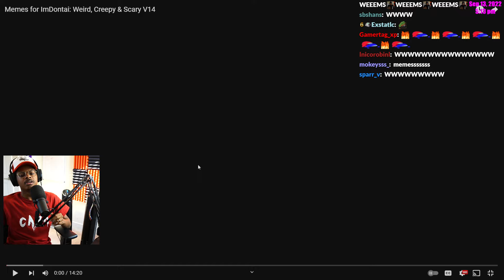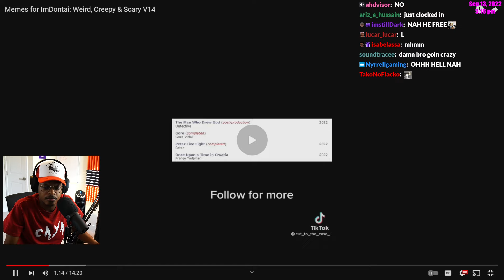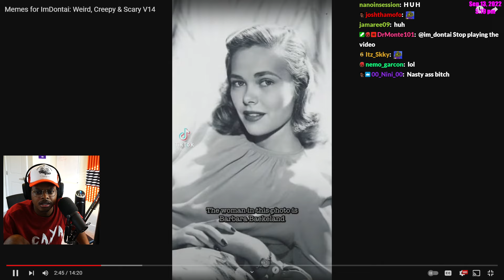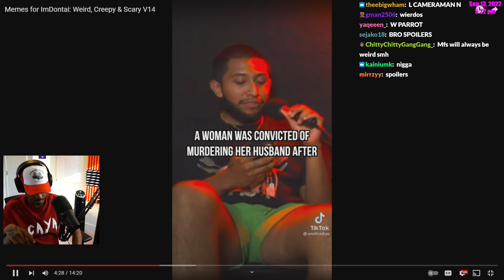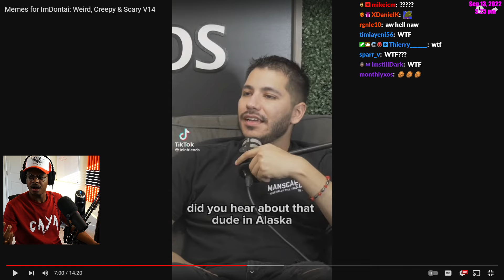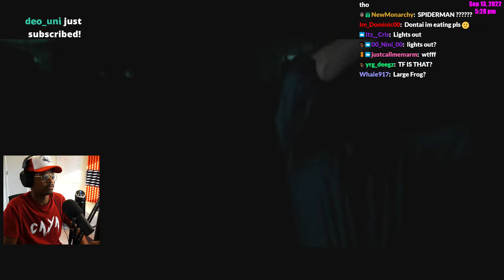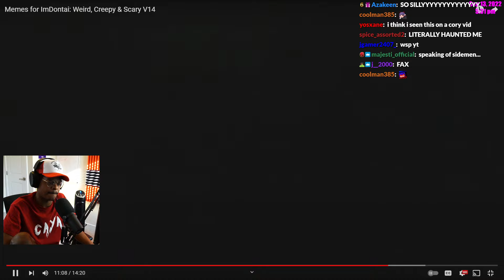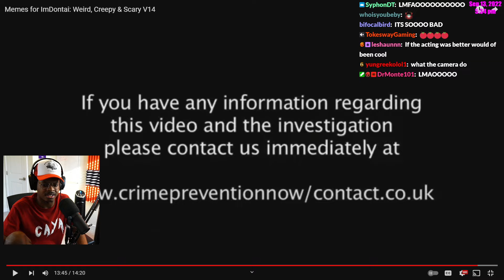ImDontai Reacts To Weird Creepy Scary V14